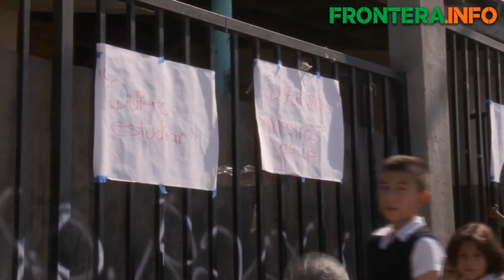Cierran otra escuela por falta de maestros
Padres de familia de la primaria Genaro Vázquez, ubicada en la colonia del mismo nombre, cumplieron sus advertencias de cerrar el plantel por la falta de dos docentes.